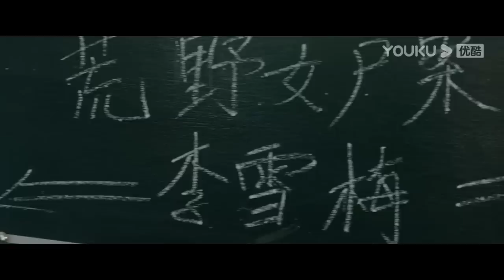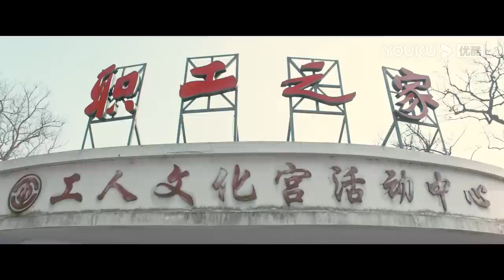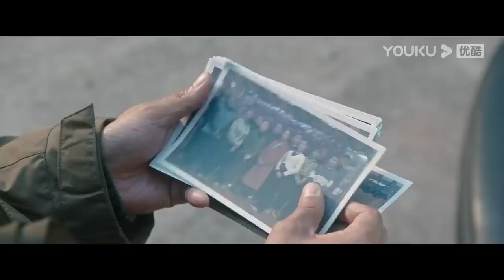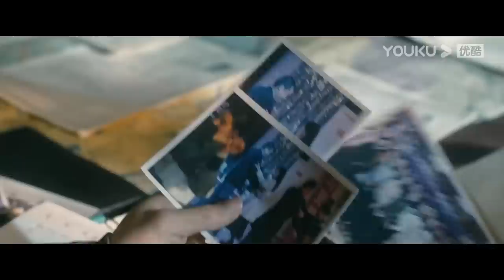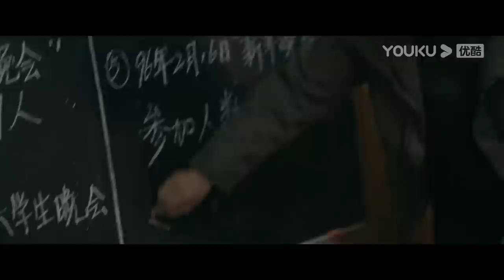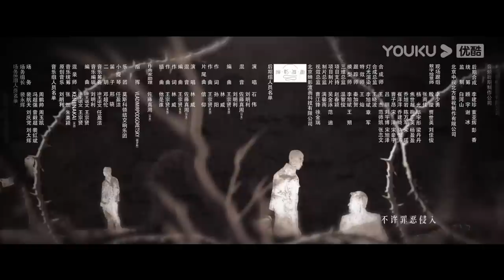ENGSUB【他是谁 Who Is He】EP14 | 这一次，一定要抓住他 | 张译/陈雨锶/丁勇岱/俞灏明 | 悬疑片 | 优酷 YOUKU